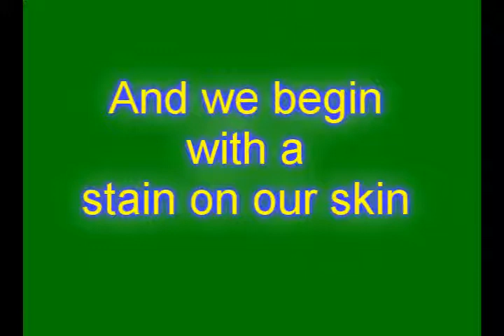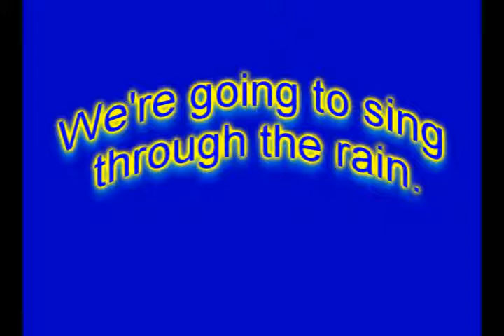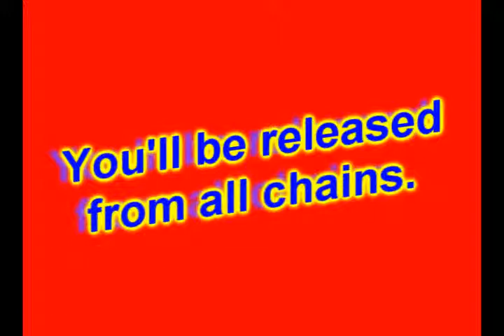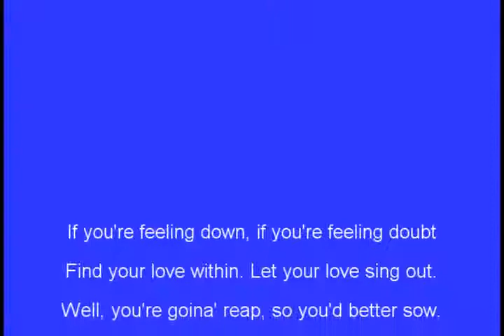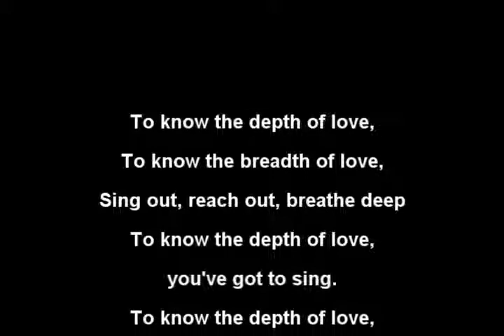The Depth of Love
Complete lyrics and music to John Raymond Pollard's composition, The Depth of Love, featuring Francine Saltares.  Francine Saltares, lead and backing vocals; Jay Anderson, backing vocals; John Raymond Pollard, rap and backing vocals; Michael Gilboe, instrumental track and production.  Sing along!